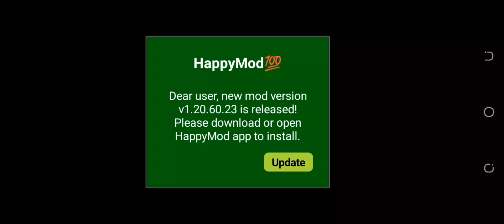Our first gameplay video 📸📷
m.adam19832